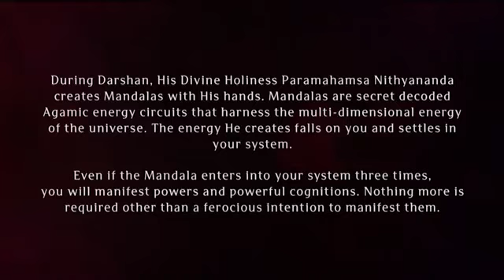Paramashivoham Oneness Capsule 294 (02 May 2018 PHOTO)